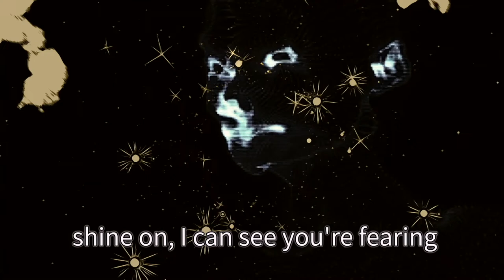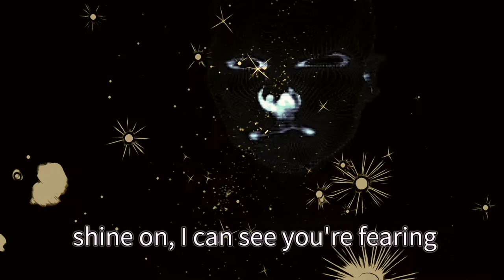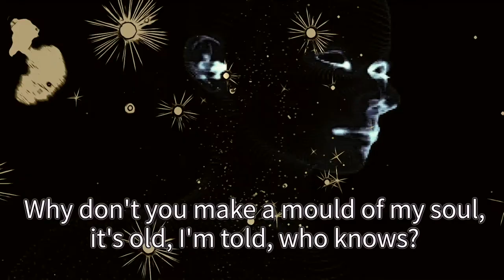Turn Up The Frequency by Neon Beige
An Original Song by Neon Beige celebrating Hip Hop themes and conscious lyrical offerings.  Written and produced by Monty Biggins on FerretsInBathtubs Records.  Originally released in 2012 on Neon Beige album "Command Space Bar".